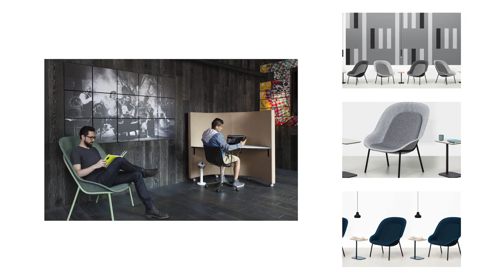Nook by Muzo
Manufactured from PET bottles. It is a soft yet strong felt material that is durable and has a great acoustic performance. PET Felt is recycled and recyclable.